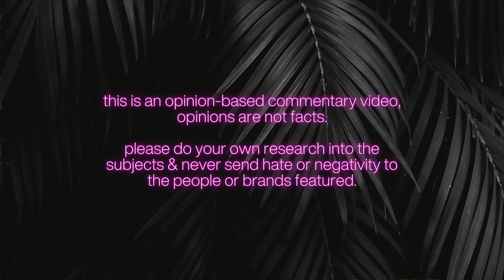I’VE HEARD ENOUGH FROM HYPOCRITE FAMILY VLOGGERS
Hypocrites are widespread on social media… let’s look at a few tonight.

Nika Diwa in controversy yet again 1:34

Colleen Ballinger is a hypocrite AGAIN 7:33

Brittany Dawn the animal neglecting idiot plays dress up with her failed cop husband Jordan Nelson and calls divorce the worst thing 15:38